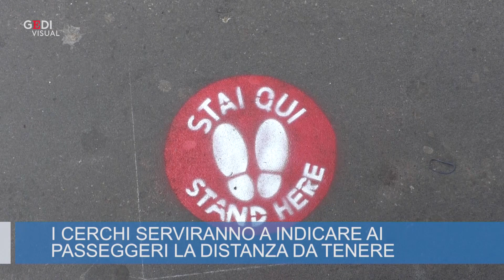Coronavirus a Milano, metropolitane e bus pronti per la Fase 2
Sono comparsi i primi adesivi circolari, a fondo rosso, alle fermate degli autubus e sui vagoni della metropolitana di Milano: così la città si prepara alla Fase 2 dell'emergenza coronavirus, quando più persone torneranno al lavoro e quindi a usare i mezzi pubblici. I pendolari dovranno seguire il tracciato, delimitato da Atm, per rispettare le distanze di sicurezza. .  .video di Lorenzo Pardini